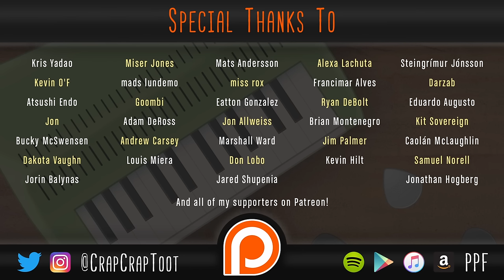David Wise - Hot Head Bop [Donkey Kong Country 2]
Download Hot Head Bop

Download Corridors of Time

Here's Hot Head Bop from Donkey Kong Country 2!  I usually don't include ambient-type noises in my recordings, but in this case I think the bubble noises were intended to be a part of the composition, so I decided to give 'em a go.

Also, I just noticed a few weeks ago that I surpassed 30,000 subscribers!  So thank you all for your support!  Now that I'm finished with this, I'm going to start working on an update video, where I'll give you some more information regarding the song request I promised in the previous update video.